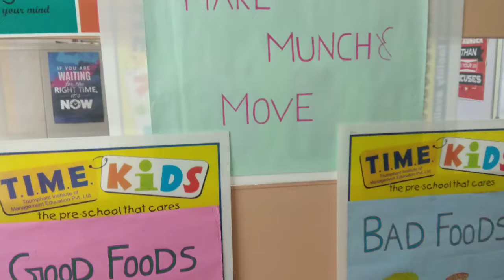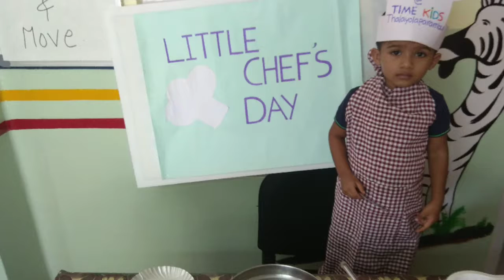TIME Kids Thalayolaparambu - Make, Munch & Move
Preschool Video